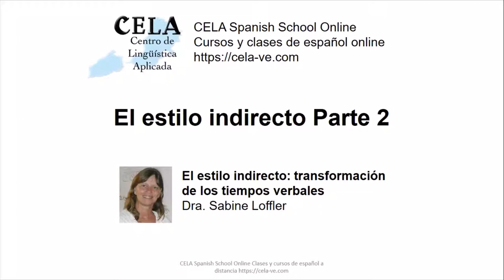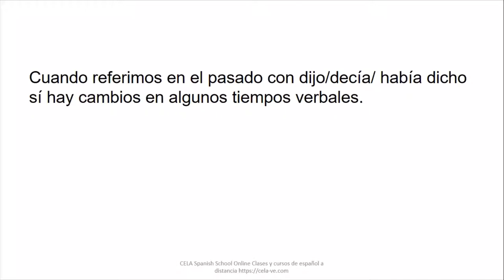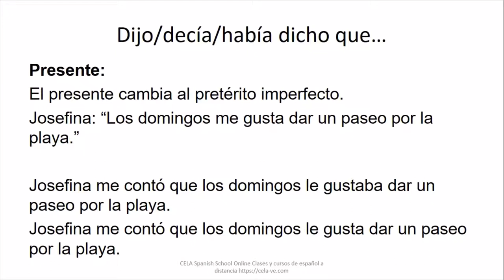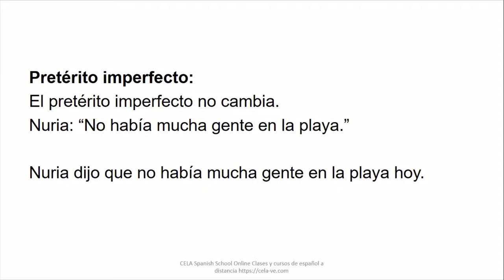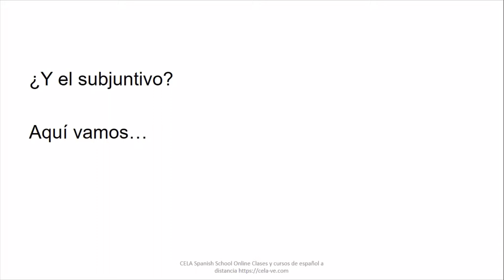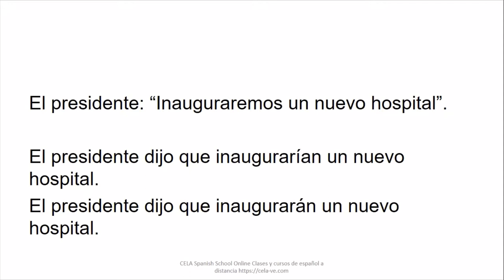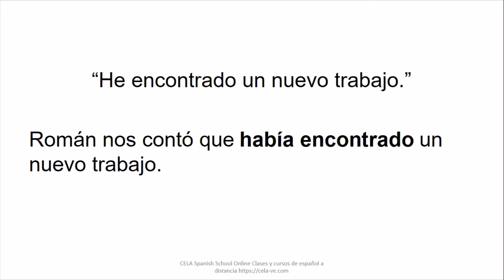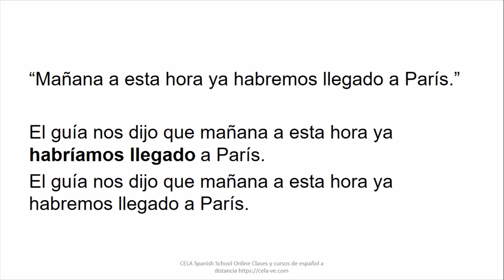El estilo indirecto en español segunda parte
En esta segunda parte hablaremos de los cambios en los tiempos verbales en el estilo indirecto en pasado.
Esta video clase forma parte del material de nuestro curso de español a distancia.